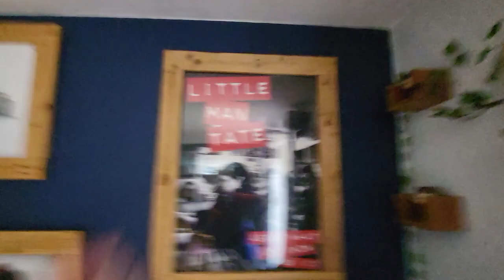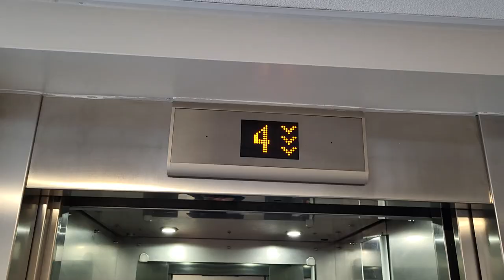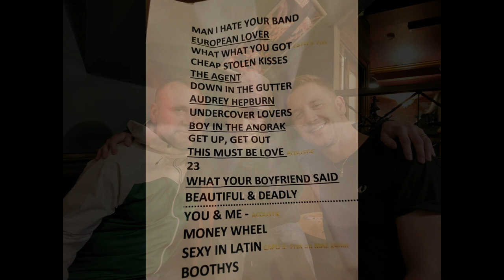Little Man Tate - O2 Ritz, Manchester - 13/10/23 - A View From the Pit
Carnage